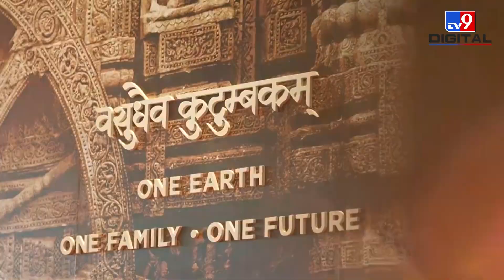G20 Summit का सफल आयोजन कर भारत ने 'कॉमनवेल्थ' का दाग धो दिया! | PM Modi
20-20 के इस जमाने में भारत ने G20 में अपना परचम लहरा दिया है। भारत ने दिखा दिया कि-कहां पड़े हो चक्कर में, कोई नहीं है टक्कर में। हर शादी में जैसे कोई एक फूफा जी नाराज हो जाते हैं, वैसे कुछ फूफाओं को नजरअंदाज कर दें तो G20 की सफलता ने दुनिया को भारत का दम दिखा दिया है।

Credit: PramilaDixit/Script | AmitGupta/Producer